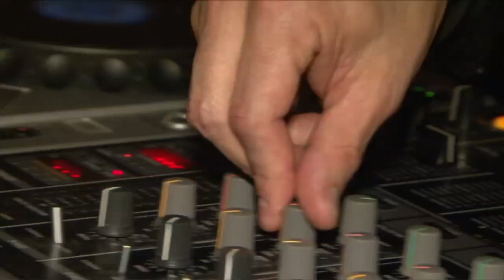WPT National Series Marbella - Fiesta at Guey